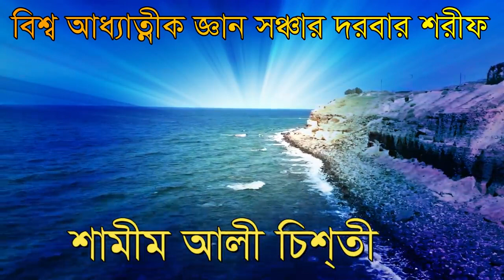,,মানুষের হাতে মানুষের হায়াৎ শুনুন কেমন করে , manoser hate manoser hayat